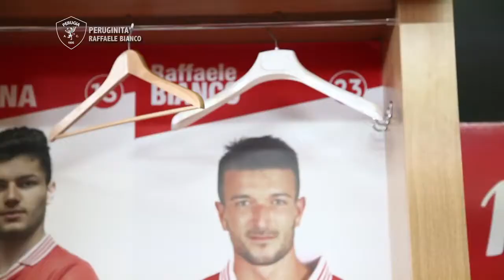Perugia, Raffaele Bianco si confessa: io, la Juve e la corte di Santopadre...